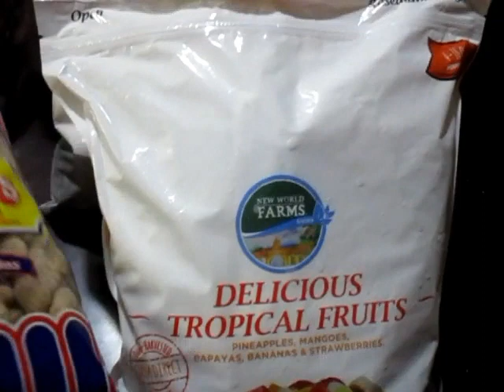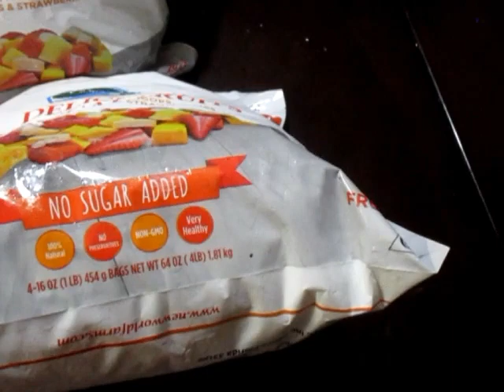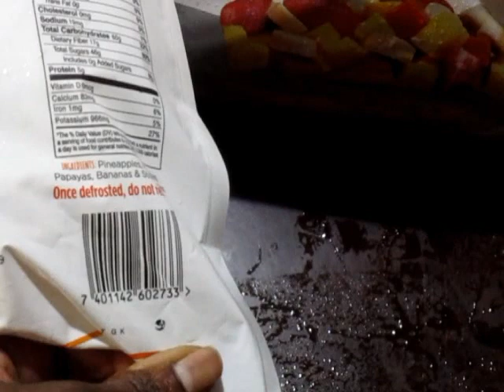STEAL Of A DEAL--SMALL HAUL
LOOK what I found for $.51 today at Sam's!

ThoughtI'dShare LouisianaCuisineMannysMom!